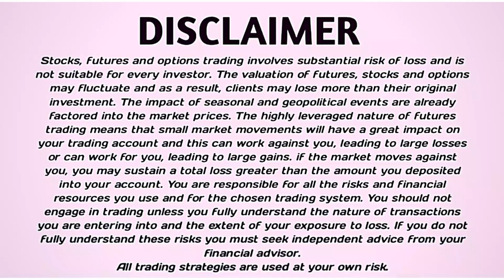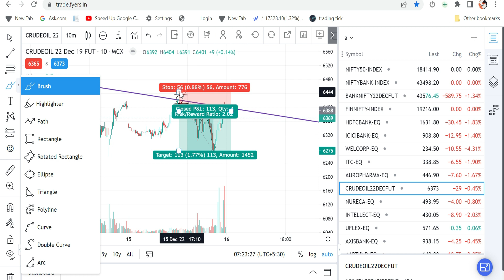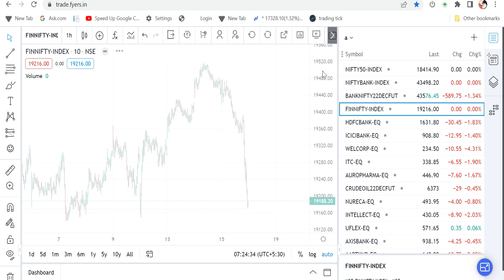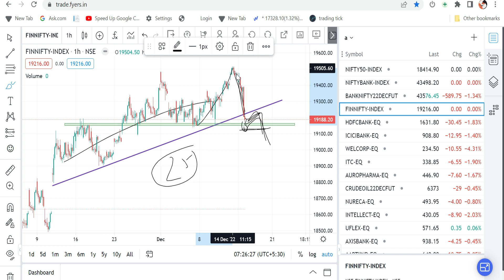Nifty And Bank Nifty | Morning Update Dec -16 | EPI -161